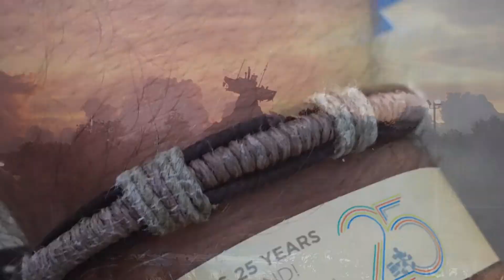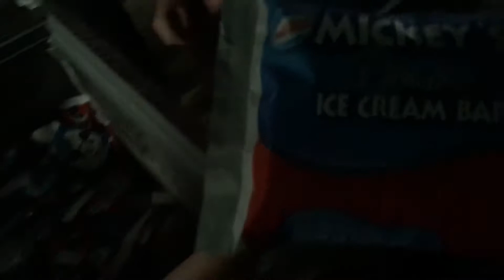DVC 25th Anniversary Party at Typhoon Lagoon